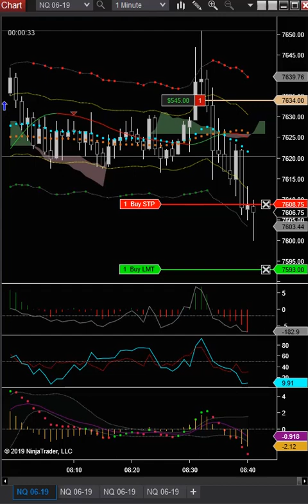NQ Trading, NQ short 5/8/19